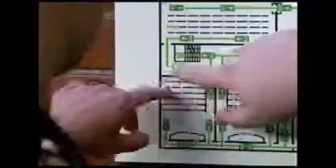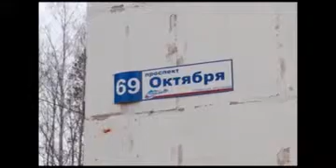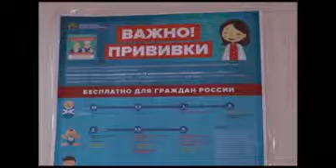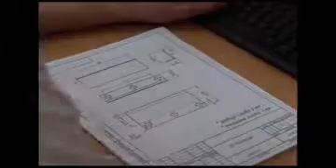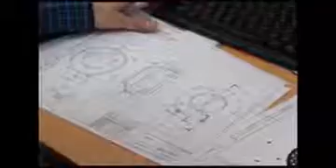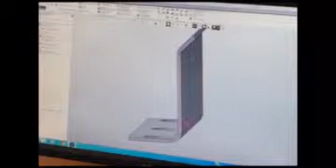Время новостей. Миасс от 06.04.2018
Кошмара, как в Кемерове, мы допустить не должны. Этого потребовал губернатор Борис Дубровский от руководителей ТРК. Приглашенных на совещание в правительство с МЧС и прокуратурой. Они выявили нарушения в 45 торговых центрах. 17 из них находятся в Челябинске. Самым опасным ТРК признана "Куба".
Флаги блока:

Не полоса препятствия, а детская площадка. Жильцы нескольких домов по проспекту Октября уже несколько лет пытаются решить застарелую проблему с подтоплением своего района. Вода просачивается в подвалы, заливает тротуары, а на месте игрового комплекса уже давно разлилось озеро. Проблема для города не нова, но в каждом таком случае есть свои нюансы, о которых и пойдёт речь в нашем следующем материале.

Вакцинация началась. Миасцы   ставят прививки от клещей. Уже  670 горожан привились от  энцефалита. Где можно поставить вакцину и сколько она стоит, расскажем в сюжете.

Геологоразведочный колледж Миасса встречает студентов из городов Челябинской области. Повод серьёзный – Олимпиада по системам автоматизированного проектирования. За несколько часов участникам необходимо выполнить задание, которое под силу только настоящим специалистам. Наша съёмочная группа постаралась не нарушить тишину аудитории, в которой проходит испытание и побеседовать с участниками.

В это воскресение верующие отмечают один из главных православных праздников – Пасху. В Миассе богослужения будут проходить в 8-ми храмах. В ночь с 7 на 8 апреля к обеспечению безопасности привлекут 45 сотрудников полиции и 47 представителей казачества.

Весна не спешит радовать теплом. МЧС объявило экстренное предупреждение.
Выходные  принесут миасцам мокрый снег, дожди и гололёд.